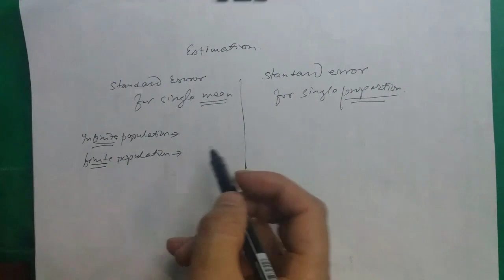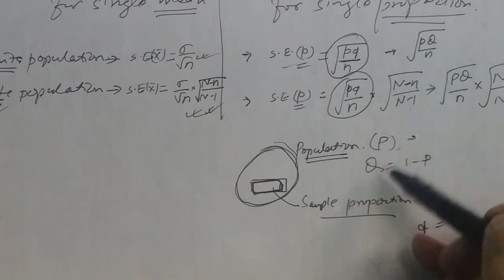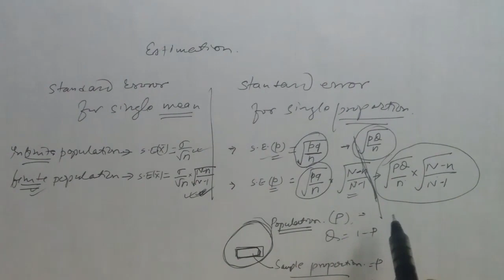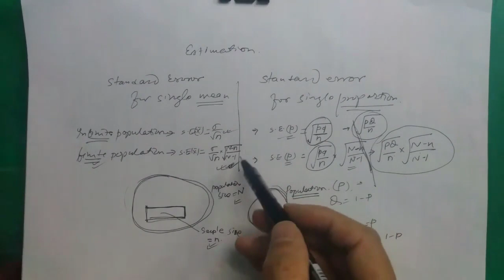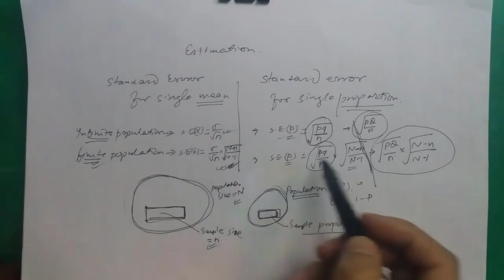Estimation related formula1